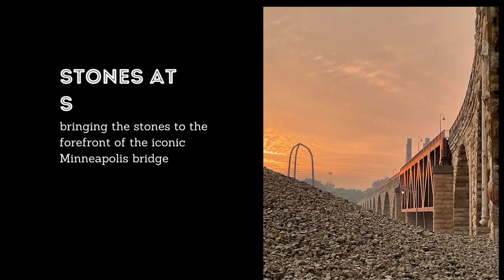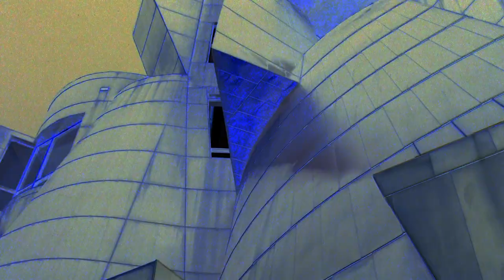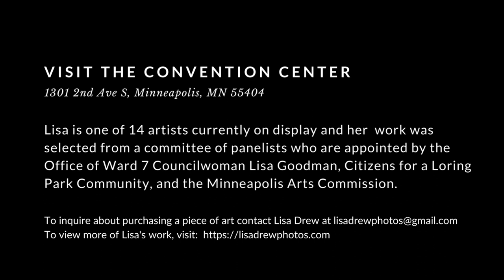Lisa Drew Photo Exhibit Minneapolis Convention Center 2022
Lisa Drew is honored to be one of 14 artists selected and exhibiting ten of her works in the July-December 2022 exhibit at The Minneapolis Convention Center.  Artwork is collected biannually through an open Call for Artists with specific parameters in alignment with the City of Minneapolis Public Art Policies & Procedures Guide and the Minneapolis Arts Commission Selection Process. All images received are reviewed by a committee of panelists who are appointed by the Office of Ward 7 Councilwoman Lisa Goodman, Citizens for a Loring Park Community, and the Minneapolis Arts Commission.